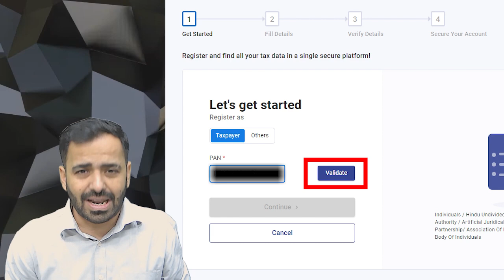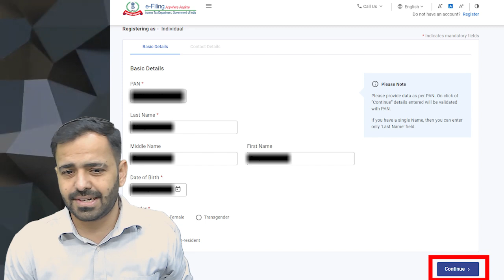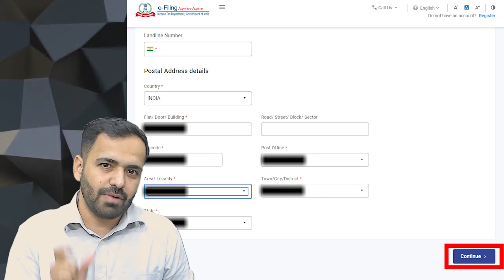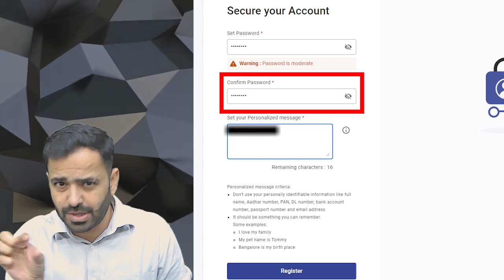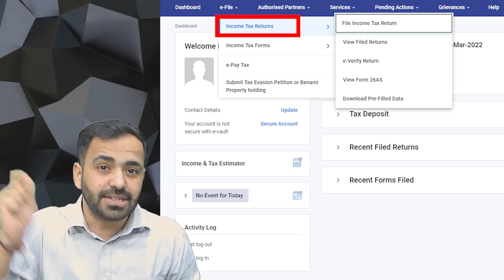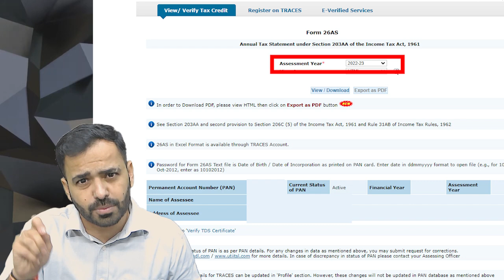Know your Tax Credit-Form 26AS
Want to know your income tax credit ?? Learn how to get your Form 26AS.
Most people who are working or into a business don’t get their full and final amount, the third party makes the payment after deducting the tax. If you want to check how much tax they have deducted then you can verify your TDS Amount by downloading Form 26AS

What is Form 26 As?
Form 26AS is like a tax passbook or consolidated annual statement that contains details regarding taxes deducted and deposited during the financial year.

How to download & Check your Tax Credit (Form 26AS)
There are two simple ways to check your Tax credit (Form 26AS)
1) You can check your 26AS through internet banking
2) You can also check your 26AS on the income tax website using the following link
To know the full procedure in detail watch this video till the end.

Having sound financial knowledge and keeping up with the current trends and topics is the need of the Hour. But how to understand the financial terms and judge the authenticity of the information is the challenge faced by almost everyone.
Hi, I am CA Prashant Sarda. I have started this channel with the aim to impart financial knowledge, economic understanding & current trend awareness in an easy & simple manner.
All the information is gathered after a lot of R&D to make sure that we provide the right information without any filtration.